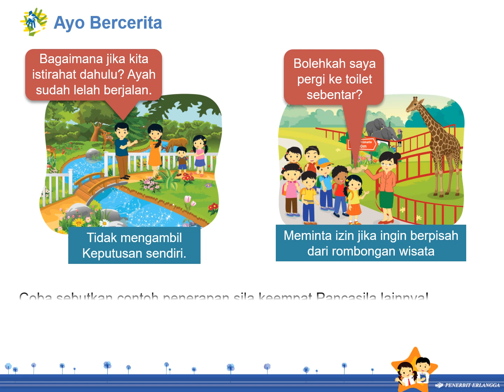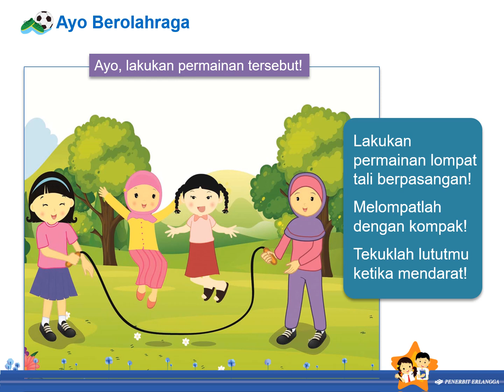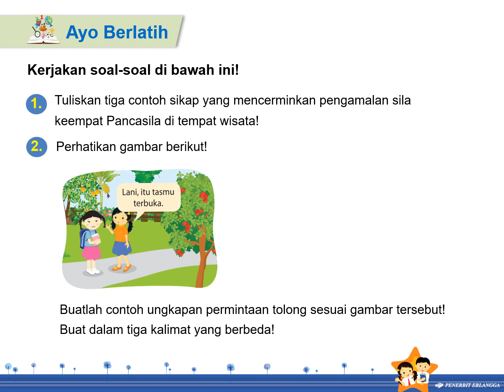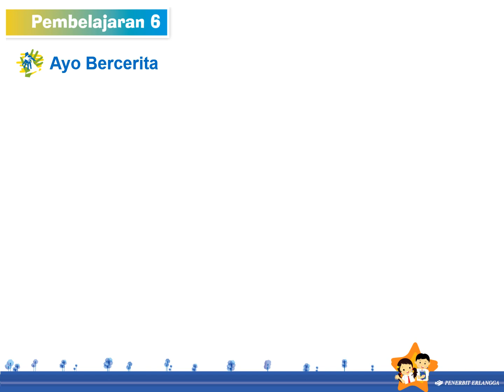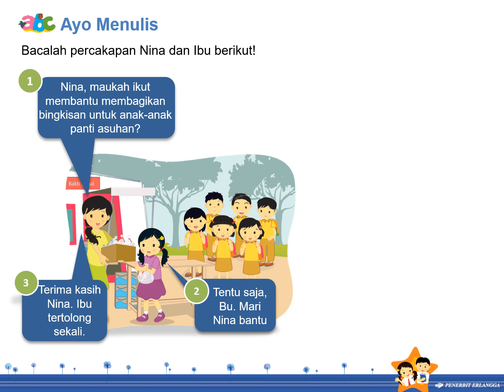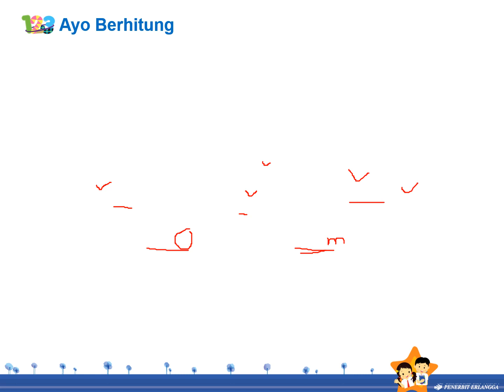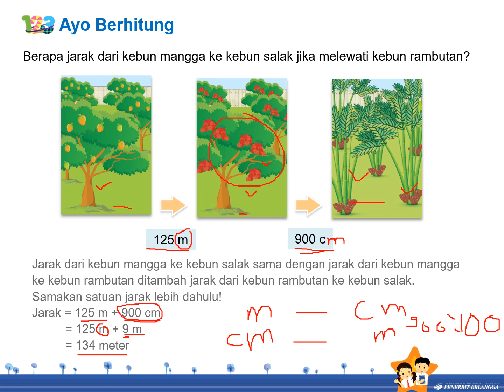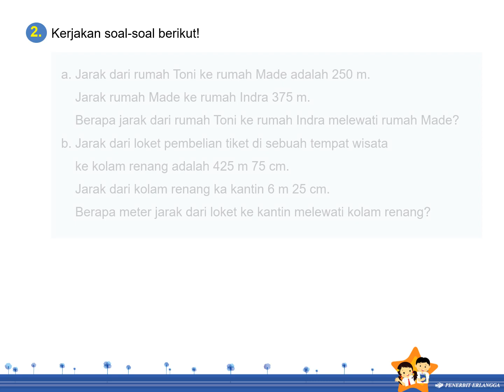Pembelajaran 5 dan 6